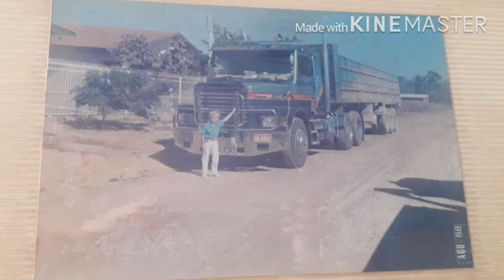Os dias foram assim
Scania T 142 personalizada